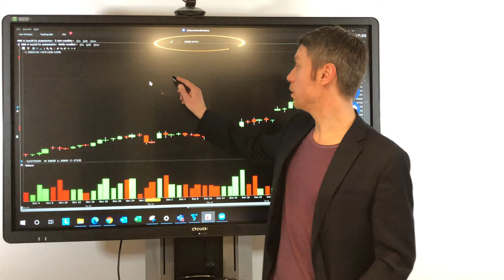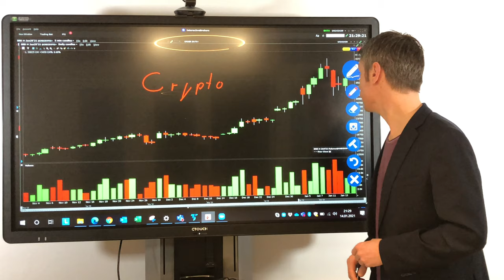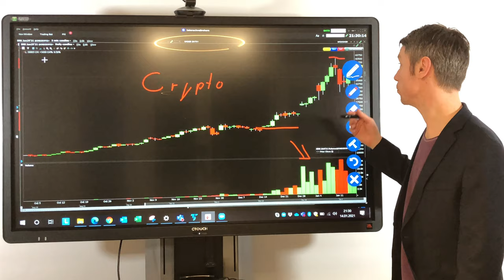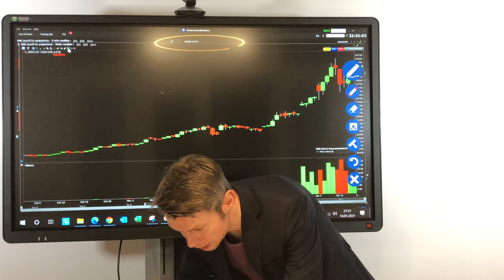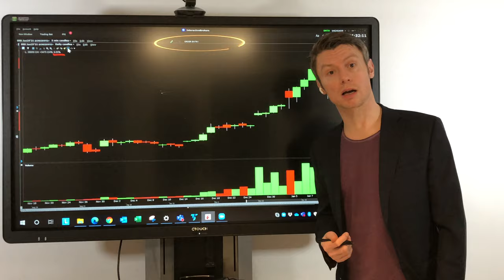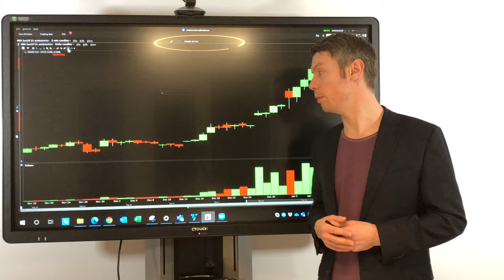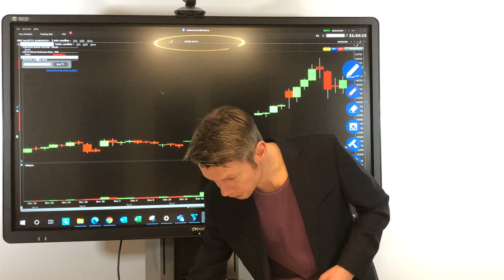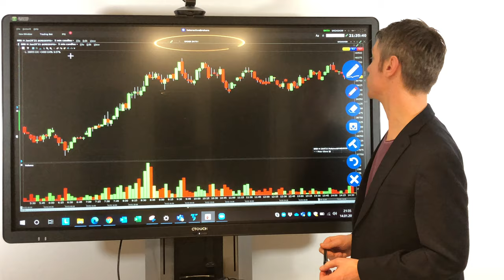Bitcoin | Should you currently trade cryptocurrency and if so, how can you?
Bitcoin is currently in a real high flight. What could be the reason for this and how can you trade the most diverse cryptocurrency? Find out whether you should currently invest in Bitcoin and co. in our video.